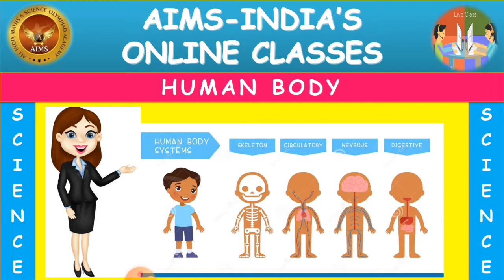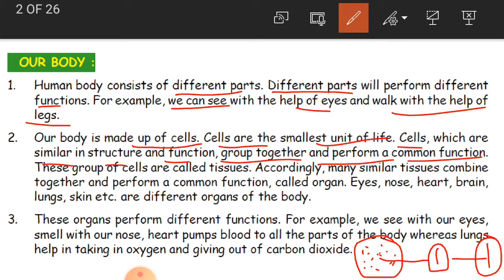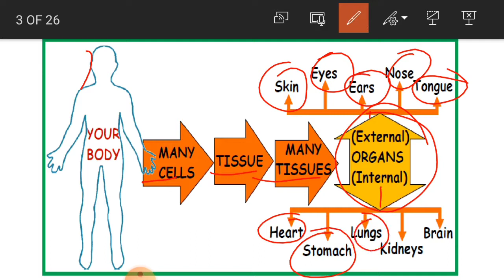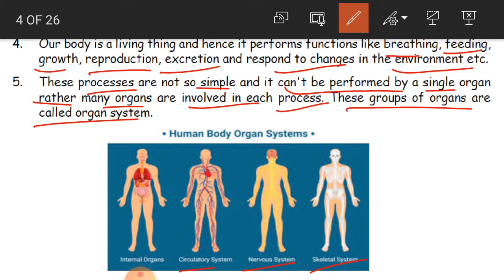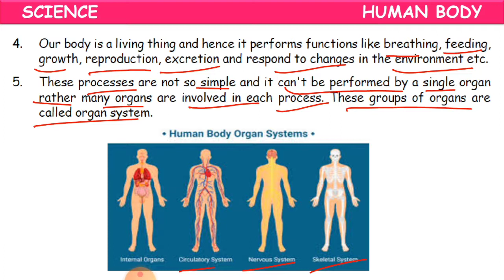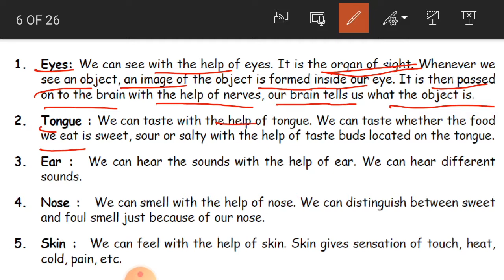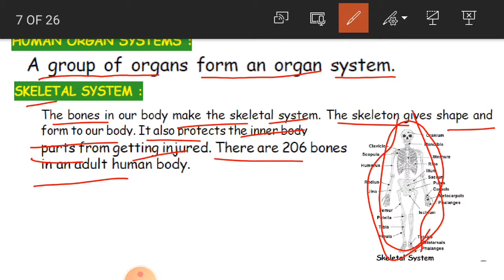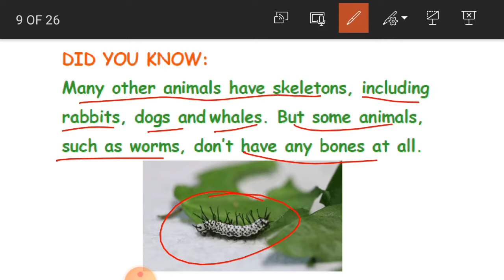3RD | SCIENCE | HUMAN BODY | PART 01 | AIMS-INDIA